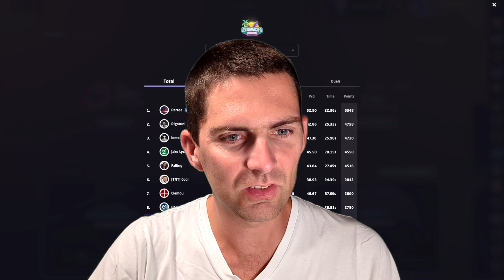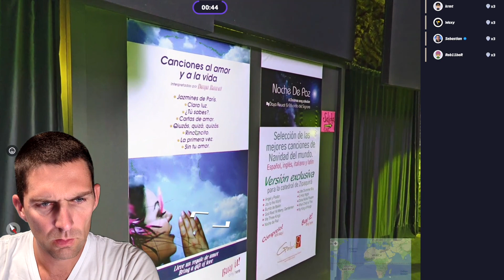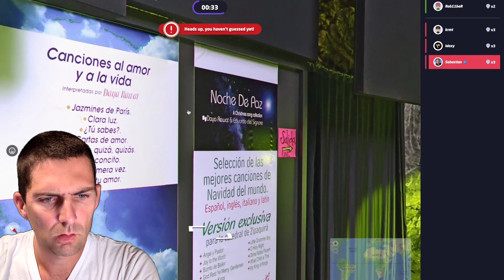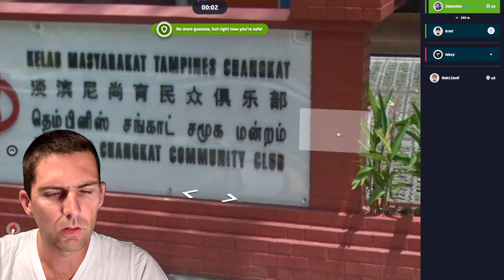Poum Poum Pi Dou (playing GeoGuessr)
Duels, battle royale countries and distance, you'll have them all in this video of gameplay during Week 6 of GeoGuessr's summer competitive series titled the "Beach Season".